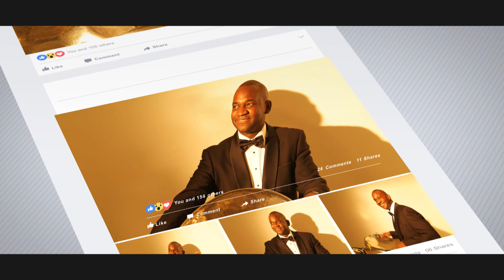Gary Trotman | James Bond 007 Casino Royale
••• WATCH ••• COMMENT ••• SHARE ••• LIKE •••
at Steelasophical Steel Band Dj
'We bring the Caribbean to you'

Gary Trotman creative director at Steelasophical Steel Band | Music in James Bond 007 Casino Royale

Steelasophical is arguably the leading UK based provider of Caribbean musical entertainment. We transform peoples moods through sound and vision.

WE WILL TRANSFORM AND ENHANCE YOUR EVENT MAKING IT BRIGHTER & MORE UPLIFTING.

DO NOT BE FOOLED INTO THINKING IT IS JUST ABOUT CARIBBEAN MUSIC.

Playing anything from POP music like Amy Winehouse, Pharrell Williams, Robbie Williams to Reggae - Bob Marley, UB4O to Latin, Motown, Blues, Jazz, Modern, 'Middle of the Road' & Classical.

💞 Music to Vow, Wow, Mix, Mingle, Wine, Dine & Dance 💞

We provide Steel Band Solo, Duo, Trio, Fouro (quartet)
Caribbean Mobile Dj
Limbo By Design
Lighting Hire
PA Hire

About Steelasophical Steel Band

- Music in James Bond 007 Casino Royale

- Music albums selling world wide in over 42 countries

- Winning musical entertainemnt performance on TV

- Full time music professionals (not a weekend hobby)

Steelasophical is a leading provider of Caribbean musical entertainment .. Steeldrum Solo, Duo and Trio